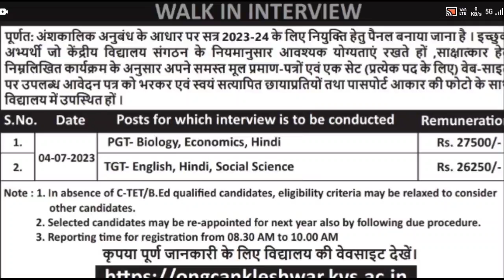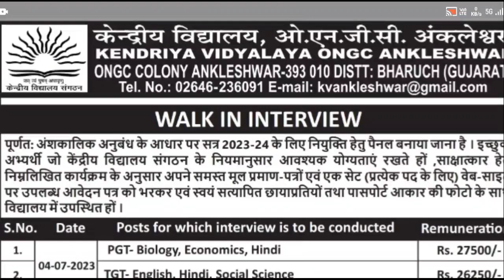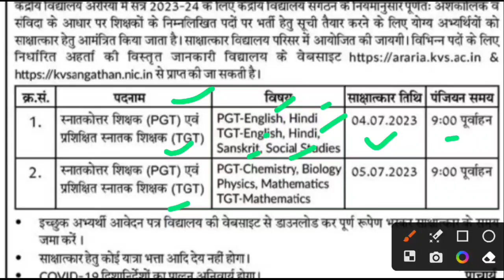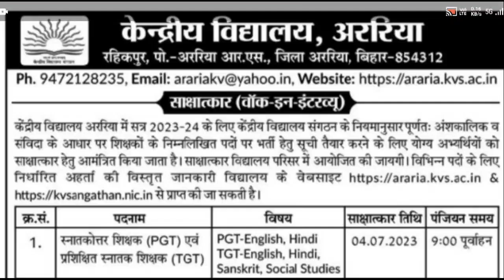Kendriya Vidyalaya Teacher Vacancy 2023 । KVS TGT PGT APPLICATION FORM WALK IN INTERVIEW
Aaj Ka Topic:- Kendriya Vidyalaya Teacher Vacancy 2023 । KVS TGT PGT APPLICATION FORM WALK IN INTERVIEW

About Video:-
Kvs teacher vacancy 2023,
Kvs shikshak Bharti latest news,
Kvs tgt pgt recruitment 2023,
Kvs notification eligibility criteria,
Kvs application form kaise bhare,